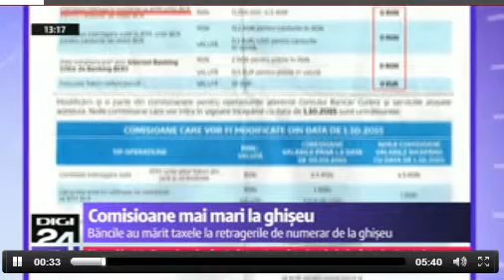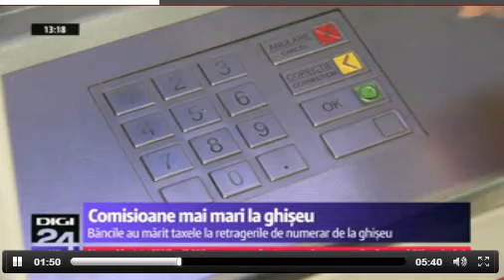Comisioane duble la ghiseul bancii